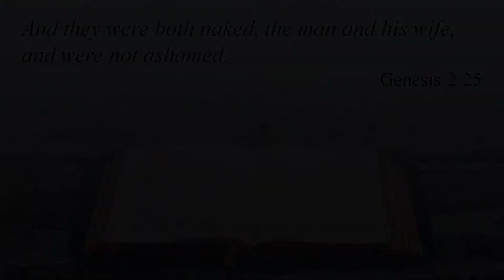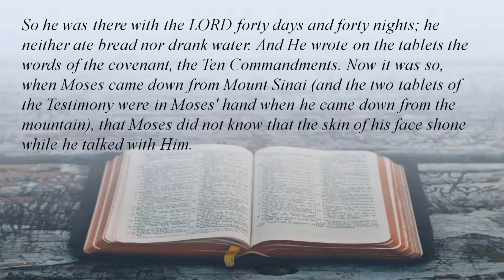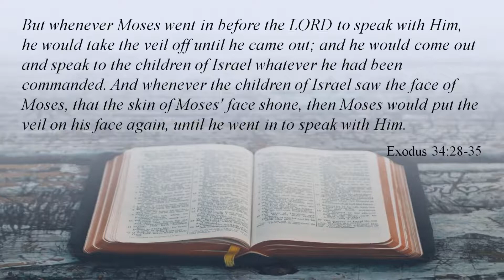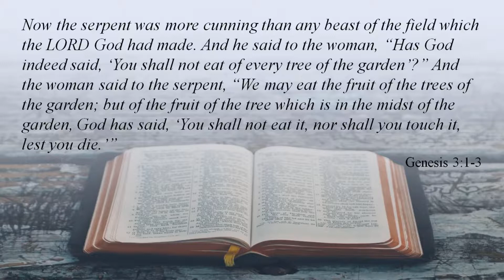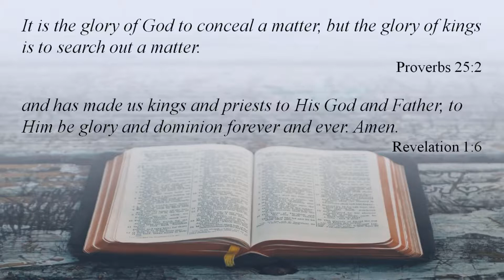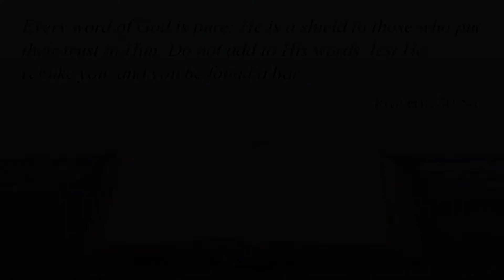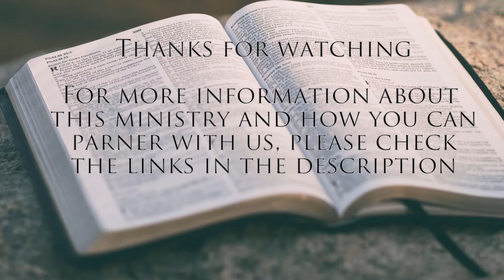Daily Devotional - January 22nd, 2018 - The Whole Counsel Devotional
In today's edition of The Whole Counsel Devotional, we finish chapter 2 and begin chapter 3 in Genesis. We compare Adam and Eve's condition to that of Moses after he received the Ten Commandments, take a brief look at the poetry of the Bible, and touch on how important it is not simply to read the Bible but to dig deeply into God's Word.